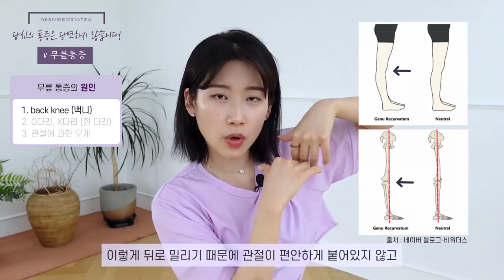아픈거 참고 그냥 운동 밀어붙이면 나중에 큰일나요!! (무릎 아픈 이유 3가지 & 무릎통증 해결방법 3가지)